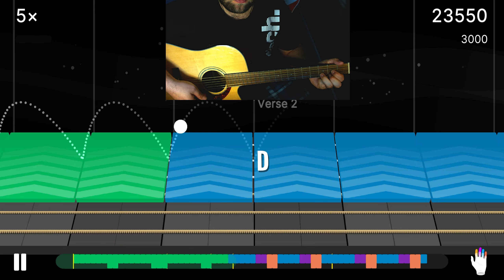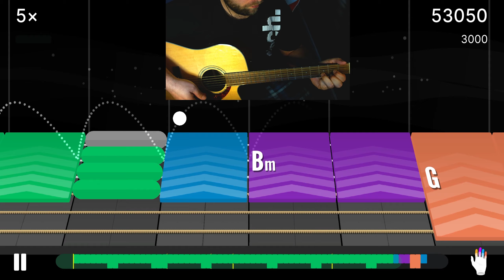Heartbeats - Jose Gonzales - Yousician Guitar - Level 3 - Basic Chords